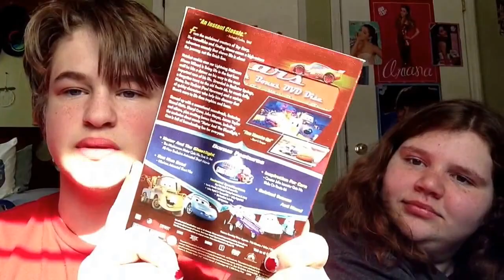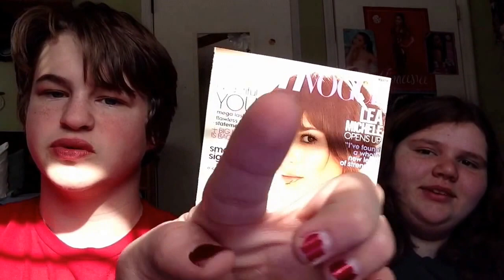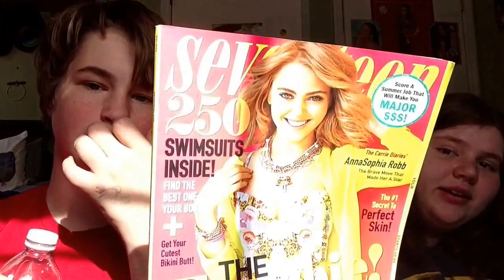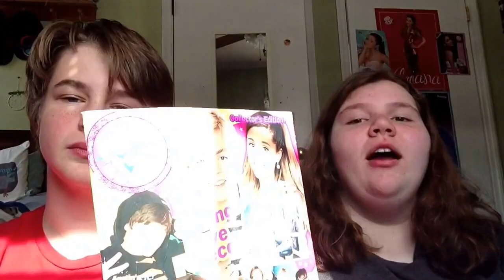Huge Haul! (Nail Polish,Disney Movies)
New nail polish! And Disney movies.